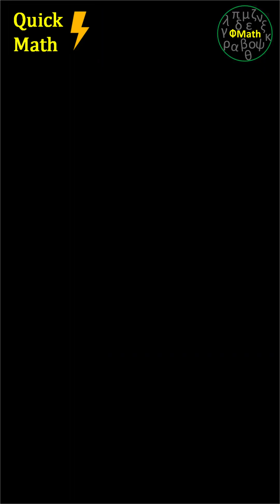Solution: Practice Paper 2023: Questions 21 onwards : CBSE Class X : Important Questions: Part 2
This video is a great help for JEE aspirants.

In this video, our math's tutor will tell a solution to CBSE Practice Paper 2023 This will also be useful for CBSE class 10 as it comes under a chapter called "Geometry Circle"